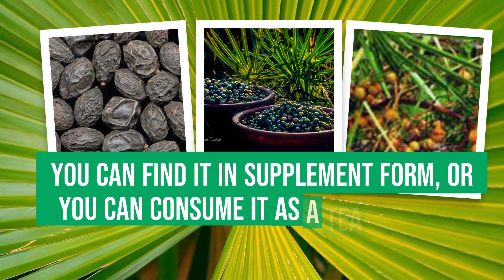The Benefits of Saw Palmetto for Men:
Learn about the key health benefits of saw palmetto and how to incorporate it into your dietary routine.